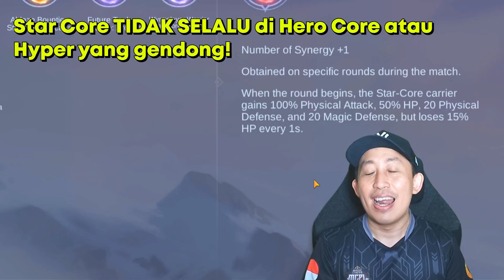Tutorial Lengkap Sistem Star Core! Cocok untuk Pemula Baru Main Magic Chess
BCA 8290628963 a.n. Abraham Putra Lesmana

Link Grup Mabar Telegram X (dicopas di dalam aplikasi)

HP: iPhone 14 Pro Max
Processor: Intel Core i7 8700 Hz Coffeelake
VGA: ASUS ROG Strix 1070 Ti RGB
Monitor: MSi Optix G27C2 144 Hz 1 ms
Mouse: Steelseries Rival 710
Keyboard: Ducky Shine 7
Microphone: Audiotechnica AT2020 USB+
Headset: Klipsch X10 + Audiotechnica ATHM50x
Speaker: Logitech Z313
Webcam: Elgato Face Cam
Game Capture: Elgato HD60S
Gaming Chair: Secret Lab Evo Titan 2022 - SoftWeave Black
Green Screen: Elgato Collapsible Green Screen

Intro: Tang Tang Tang - Tunjung TJ